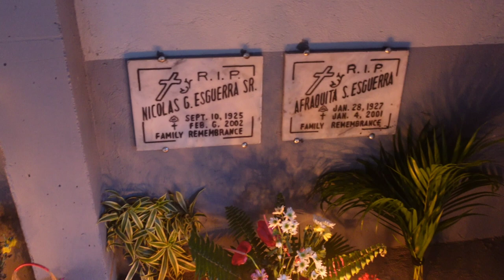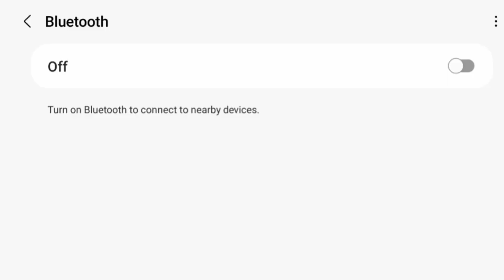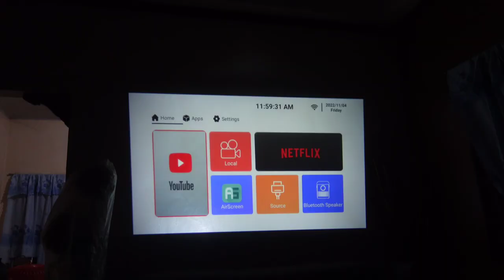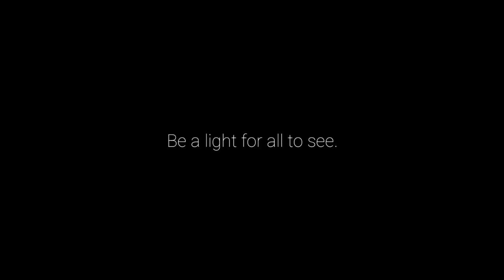VALAK PRANK ft. LUMOS RAY PROJECTOR Review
Exodus 14:14

-Moy

In order for you to win LUMOS RAY PROJECTOR, all you have to do is:

1. Leave a comment in the comment section answering the question, “Why do you want this LUMOS RAY Projector?”.
3. To stand a higher chance to win, re-share your YT video on their Facebook and mention us (LUMOS Projector Philippines) in the caption.